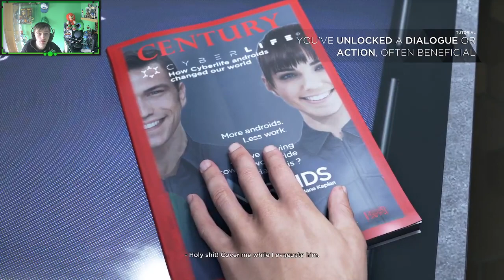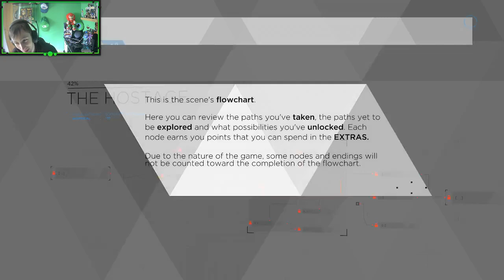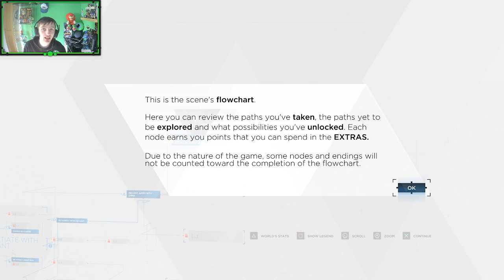[01-03-2022] Detroit Become Human PS5! #1